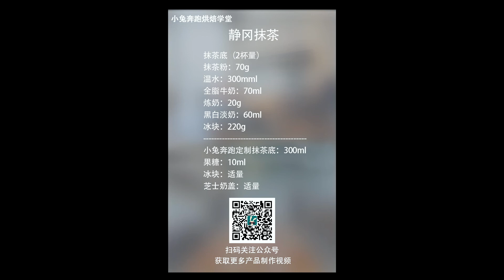小兔奔跑免费奶茶教程：芝士抹茶的做法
更多优质茶饮产品制作以及开店干货，关注微信公众号【小兔奔跑茶饮学堂】